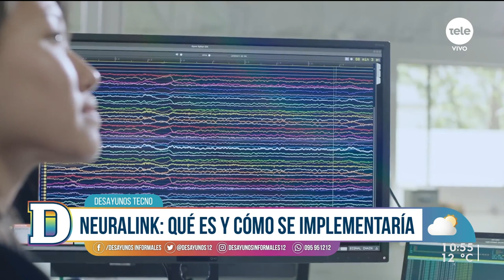Neuralink tiene luz verde para probar sus implantes cerebrales en humanos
Este martes en Desayunos Tecno con Lucía Brocal y Gustavo Gallino hablamos sobre el anuncio de la compañía de chips de Elon Musk que aprobó las primeras pruebas de sus implantes cerebrales en humanos.